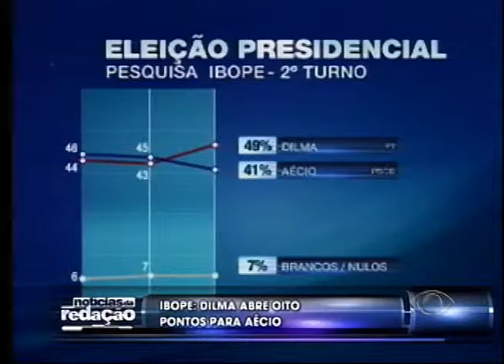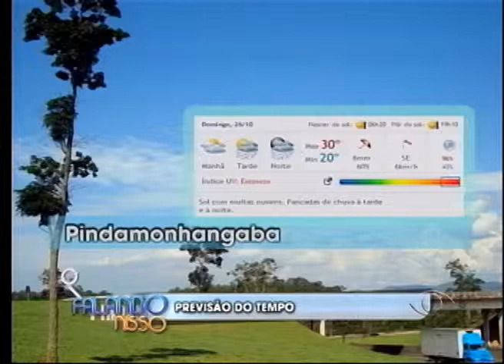FALANDO NISSO 24 10 2014 PARTE 01